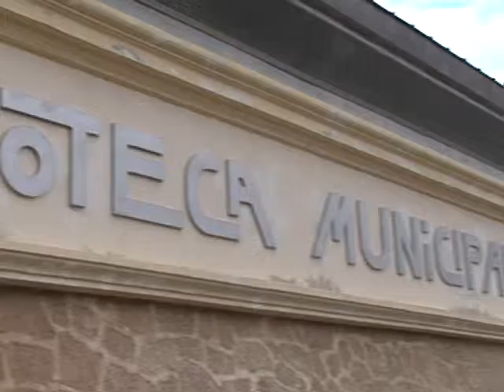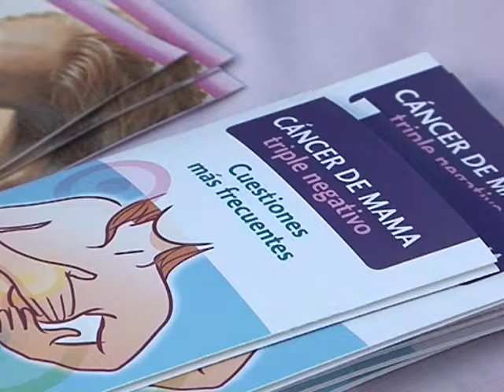Otras noticias de interés local y regional 3 Junio 2016